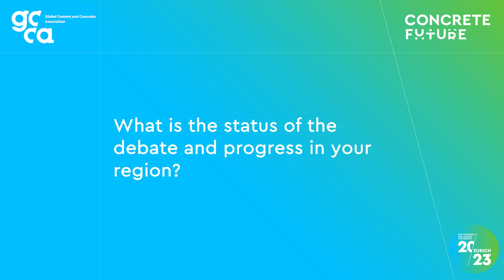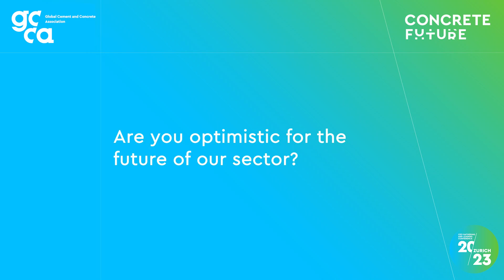GCCA CEO Interview - Jose Raul Gonzalez, CEO, Cementos Progreso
We interviewed Jose Raul Gonzalez, CEO, Cementos Progreso at our GCCA CEO Gathering and Leaders Conference 2023 in Zurich.

Hear his thoughts on the challenges and opportunities our industry faces regarding decarbonisation.